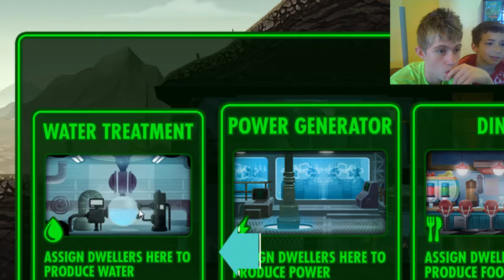Fallout |Room Service| shelter builder